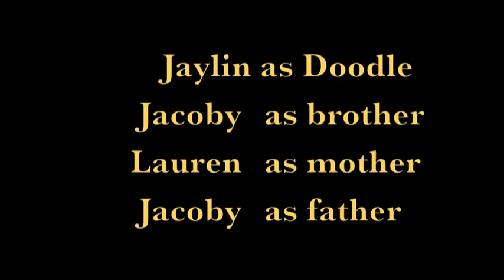The Scarlet Ibis Movie Trailer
for 9th grade English Project